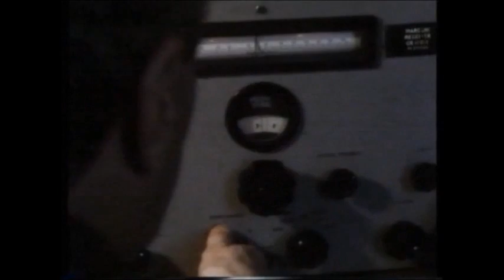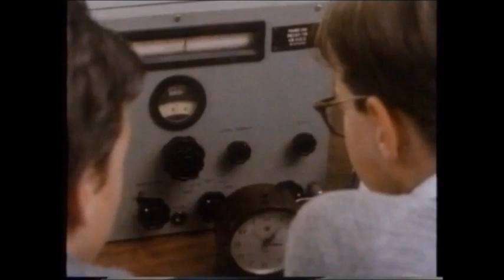Sputniks, Bleeps and Mr. Perry part 2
Documentary which tells the story of a teacher and a group of children in Kettering Grammar School who developed a new way of tracking satellites. The teacher and the group of schoolboy space watchers managed to discover a secret Soviet rocket Launch site, which, up until then, NASA and the CIA were unaware of.